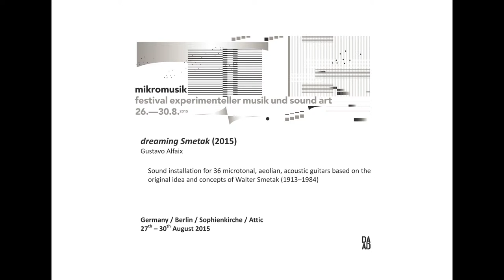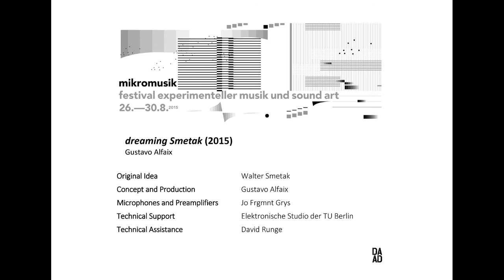dreaming Smetak, a documentary (2015)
"dreaming Smetak" is a sound installation for 36 microtonal, aeolian, acoustic guitars based on the original idea and concepts of the composer Walter Smetak (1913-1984). It was a commission of the DAAD Berlin Artists-in-Residence Programme for the mikromusik - festival for experimental music and sound art. It took place in the attic of the Sophienkirche in Berlin and was opened for visitation between the 27th and 30th of August 2015.

For this version of it, 18 acoustic guitars were used as active sound sources while others 12 served as loudspeakers – mounted with small transducers –, and the remaining 6 were simple placed as visual objects in contrast to the ironmongery structure of the attic ceiling of the church. The first group of guitars were equipped with contact microphones attached to specially designed preamplifiers. Their sound actor was only and solely the wind. Three different sources of wind were exploited, thus determining the stations that comprised the whole for this particular realization of the concept.

The first situation, the foyer, consisted of 6 acoustic guitars being constantly played by the resulting air flow of 4 rotating tower fans. Those sounds were amplified and could be heard in the very entrance of the attic “accompanied” by a drone obbligato of a very noisy cooler from an antenna system located in that same spot.

The second one, the airshafts, consisted of 2 natural ventilation shafts connecting the church nave underneath with the attic above. In each vent shaft there were 3 acoustic guitars prepared to be played by the air circulation between those rooms. Besides, for every sound source there were two corresponding guitar-loudspeakers amplifying its signal nearby. Altogether, in both shafts there were 18 acoustic guitars involved: 6 active instruments plus 12 others assembled with exciter speakers.

The third station, the church tower, consisted of 6 acoustic guitars installed in different places and heights of the tower. 4 instruments were placed at the end of two huge windows and the other 2 were mounted outside the building up high. The public wasn’t allowed to visit the guitars on the upper floors, but their sounds were transmitted through very long cables down to the center of the attic, precisely between the two ventilation shafts, and there the signals were amplified by 6 small loudspeakers hanging on the ceiling.

*The audio of this video-clip is strictly the original of the camera only until 2'36''. From this point on, there are 2 extra sound layers from other days and times of this same installation.